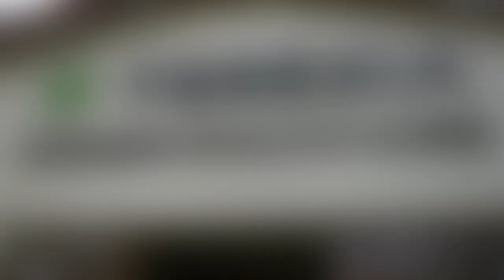Posedenie pre našich seniorov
V holíčskom Senior dome Terézia si pripravili posedenie pri príležitosti mesiaca úcty k starším. Do tanca im prišla zahrať skalická skupina NPG a seniori ukázali, že aj v jeseni života sa stále vedia dobre baviť.